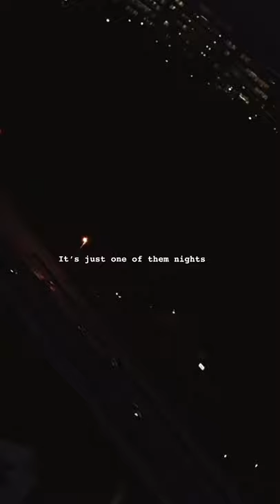Lewis Edwards - Idle Time (Shorts) - Out January 7th - New music 2022